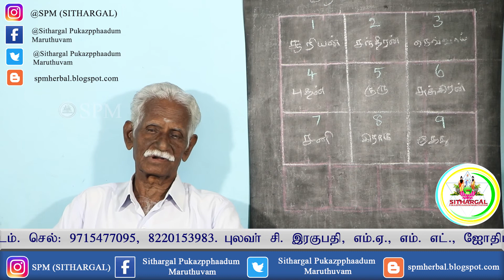ஆடிட்டர் IAS ஆகும் ஜாதக அமைப்பு ASTROLOGY